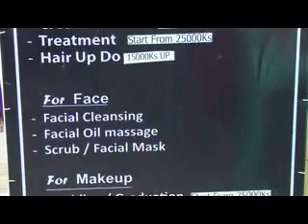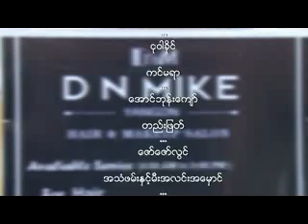ရန္ကုန္ျမင္ကြင္းက်ယ္ (၉.၃.၂၀၁၆)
DN Mike Beauty Saloon Opening Ceremony